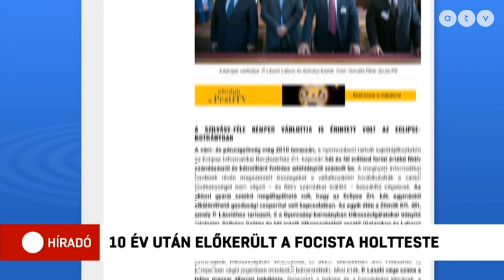11 éve után találták meg az egykori MTK-s focista holttestét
Katzenbach Imre 2009 őszén tűnt el, a rendőrség most Baranyajenő mellett azonosította a földi maradványait. Katzenbach Jenő neve a kezdetektől szerepelt az Eclipse-botrány néven elhíresült ügyben, alvállalkozóként ő is részt vett a csalásban. A rendőrség korábbi üzlettársát vádolja a gyilkossággal.